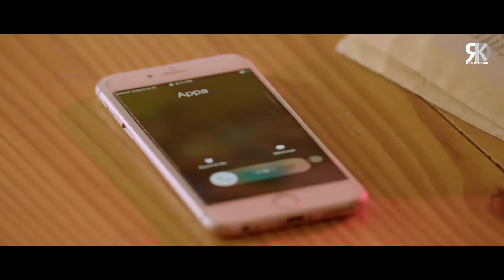इस राक्षस बेटे ने पैसों के लिये ली अपने ही परिवार की जान | Darr Ka Ghar |Chikkanna, Shruti Hariharan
Here's presenting best Scene from the blockbuster movie "Darr Ka Ghar", starring Chikkanna, Sadhu Kokila, Shruti Hariharan.

Movie (Hindi Dubbed):- Darr Ka Ghar
Original Movie Name:- Mane Maratakkide (In Kannada)
Starcast: Chikkanna, Sadhu Kokila, Shruti Hariharan
Producer: S. V. Babu
Director: Manju Swaraj